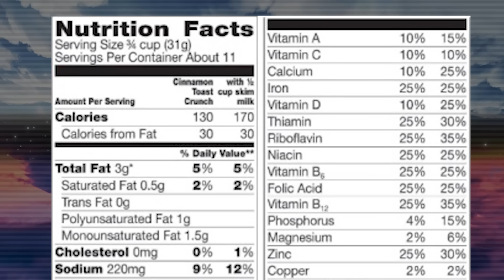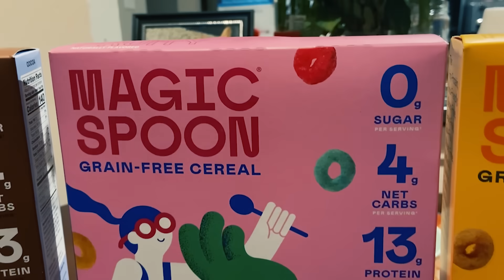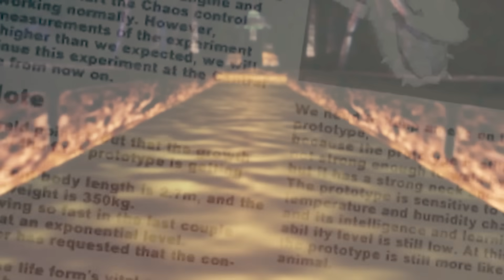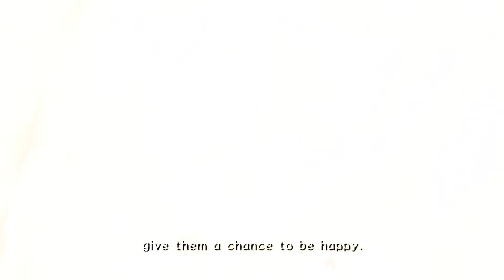The Horrors of Project Shadow - Sonic's Darkest Lore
Project Shadow, possibly the single darkest plotline of the entire Sonic the Hedgehog series. It involves government conspiracies, assassinations, and biological experiments gone wrong; all stemming from a scientist attempting to play God. Let's go over the grim events of Project Shadow.

Huge thank you to @SPEEPSHighway for helping me figure out the Sonic Adventure 2 cutscene viewer. Was able to get some amazing B Roll with it!

0:00​​​​​​​ Intro
3:22 Project Shadow
18:31 Conclusion
19:12 Outro
19:55 End Screen